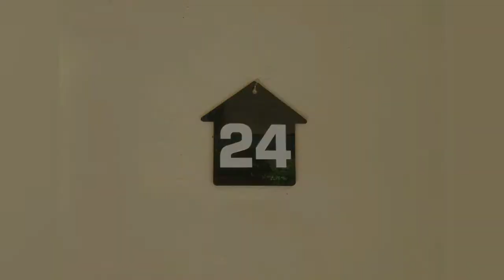Sepeda anak Pacific PowerPuff girl ukuran "16"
SPECIFICATIONS

FrameHi-Ten Steel
ForkHi-Ten Steel
Front Brake Caliper
BrakeRear BrakeBand Brake
Tires16×1.95″